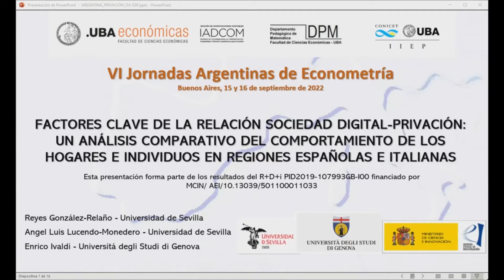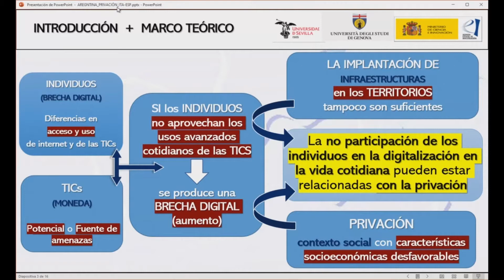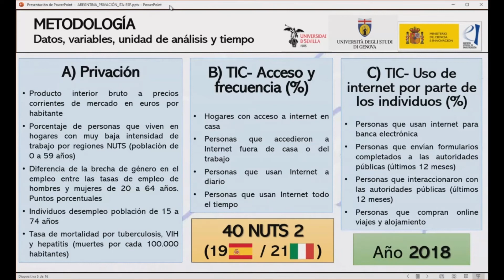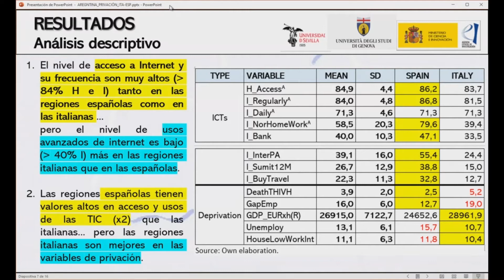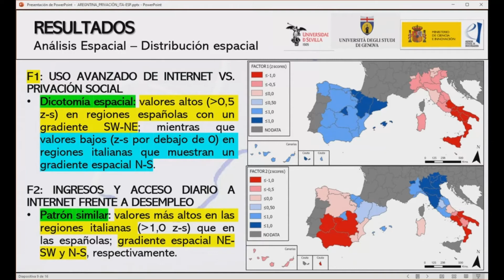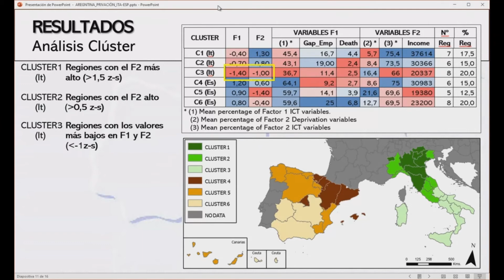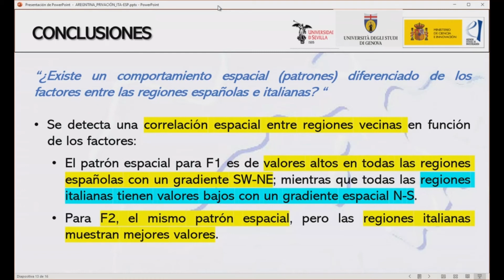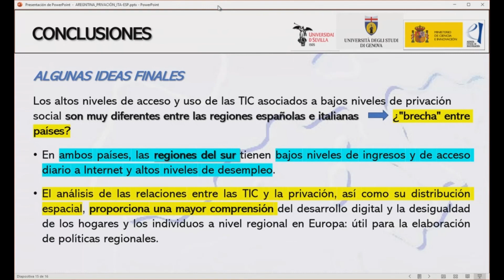Factores clave para la caracterización de la relación sociedad digital y privacións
Factores clave para la caracterización de la relación sociedad digital y privación: comportamiento diferenciado de los hogares e individuos en regiones españolas e italianas